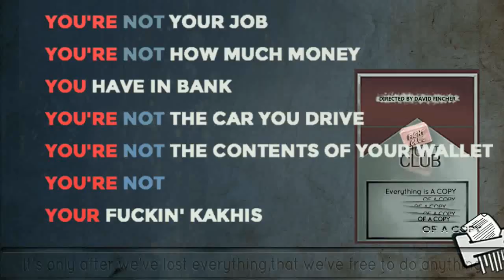鬥陣║你已經被物質奴化了